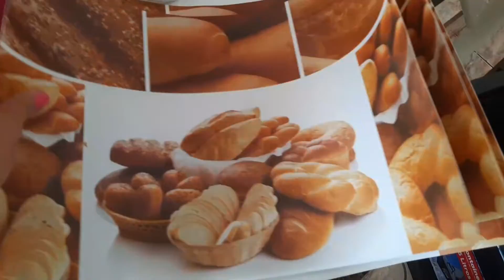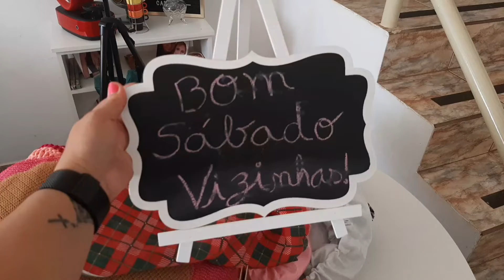Minhas Coisinhas de Fazer "Mesinha Posta"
Meninas hoje eu vim mostrar para vocês que para fazermos nossas mesinhas posta não precisamos de muito, e sim de muita força de vontade e ir comprando ou até mesmo fazendo algumas coisas com o tempo, aí quando percebermos já estaremos com várias coisas pra deixarmos nossas mesinhas lindas e a nossa cara é claro. 😍